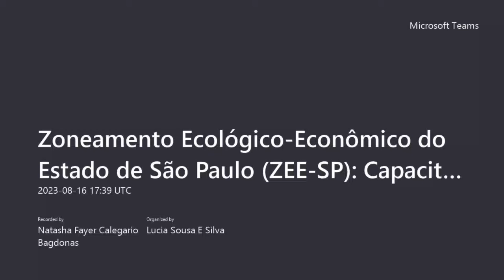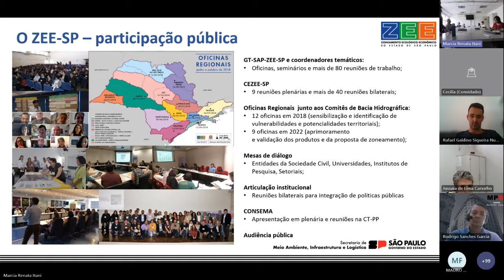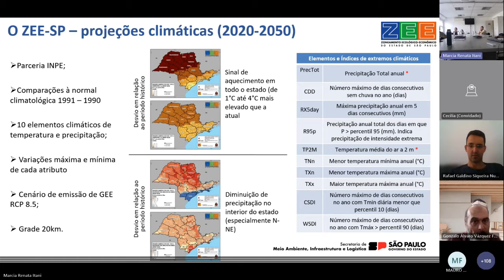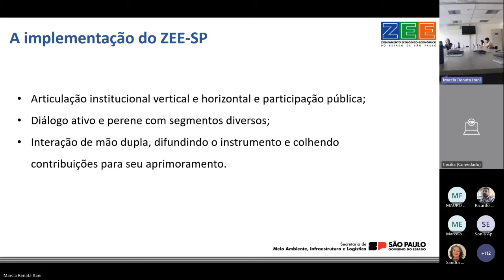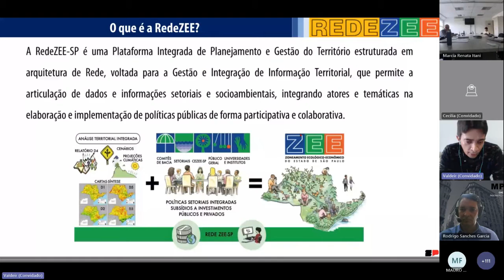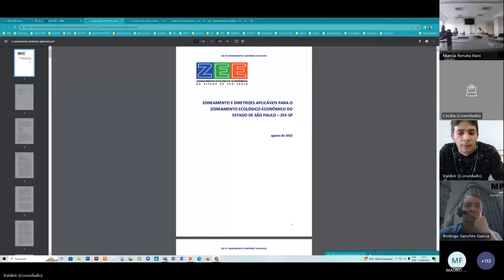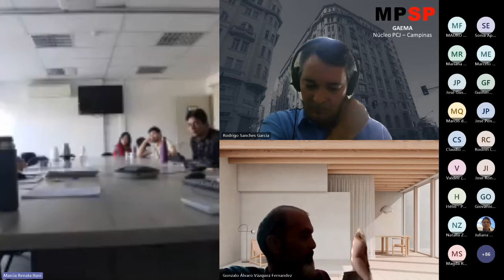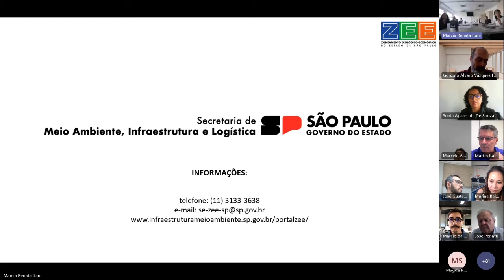Diálogo sobre o ZEE-SP: possibilidades de aplicação em políticas públicas da SEMIL, SAA e SDUH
Gravação da reunião técnica "Diálogo sobre o ZEE-SP: aplicação em políticas públicas da SEMIL, SAA e SDUH", realizada no dia 16 de agosto de 2023.

Mais informações sobre o Zoneamento Ecológico-Econômico do Estado de São Paulo